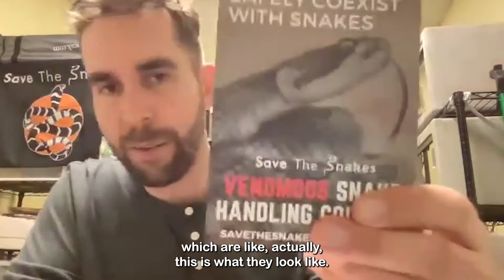RedRover Reporters: Ethan Interviews a Snake Expert!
Ethan interviews Michael Starkey, Founder and Executive Director of Save the Snakes organization!